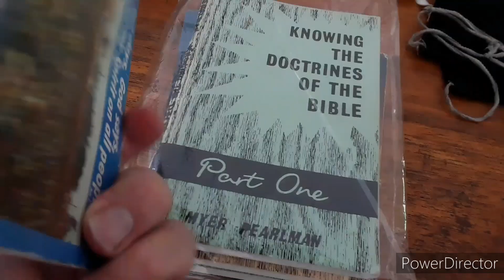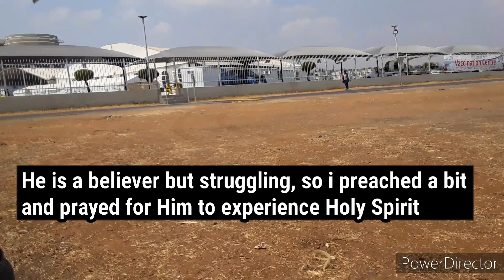Homeless car guard demotivated by vaxers at expensive fancy new vax centre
music no copyright just piece of foreigner song i wanna know what love is .